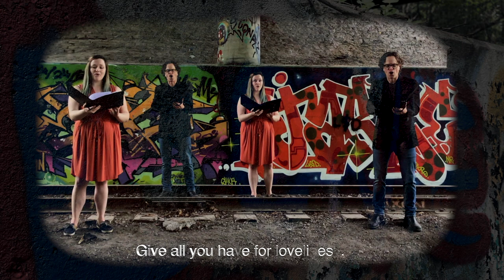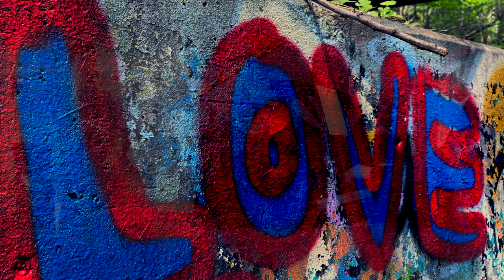For Loveliness By Christopher Harris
Poetry by Sara Teasdale
Elliot Sloss-Cello
Rowan Sawarna-Small-Piano
Claire Renouf-Alto and Soprano
Michael Sawarna-Tenor and Bass